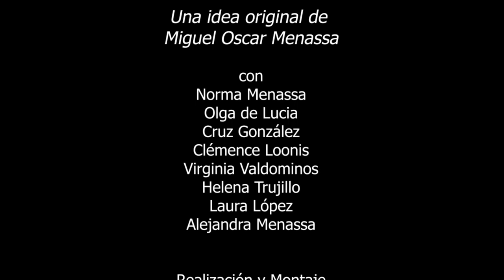212 POESÍAS MÁS POESÍA: DU FU, POETA CHINO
212 POESÍAS MÁS POESÍA: DU FU, POETA CHINO

Cada jueves a las 22 hs (hora española) Poesía más Poesía es una revista gratuita de poesía.